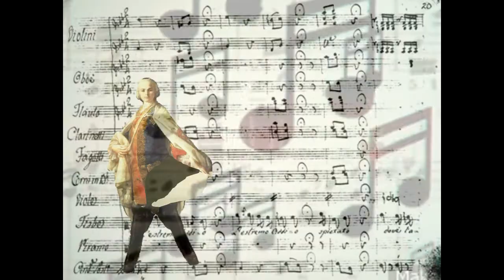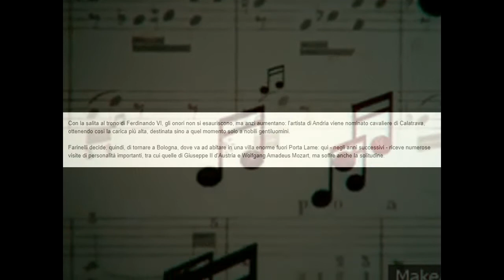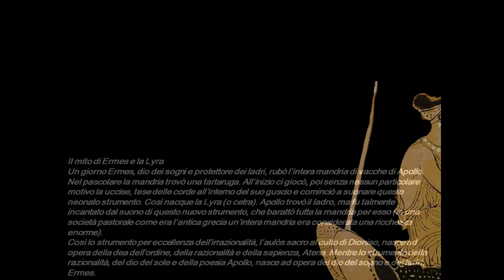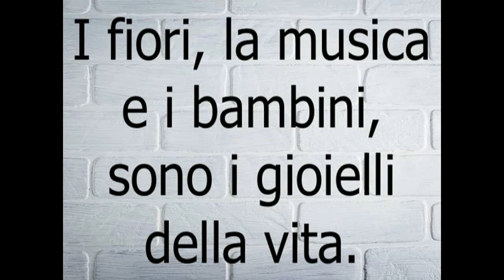Un cantore più potente dei Re e il mondo musicale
Nella voce di Farinelli si trovavano riunite la forza, la dolcezza e l’estensione, e nel suo stile la tenerezza, la grazia e l’agilità.
A quest’ultimo proposito è rimasta celebre la sfida tra Farinelli e un trombettista tedesco avvenuta a Roma nel 1722.
Dopo che ognuno, separatamente, ebbe emessa una nota per dar prova della forza dei propri polmoni tentando di superare il rivale in vivacità e in potenza, eseguirono insieme un crescendo ed un trillo a distanza di una terza e lo sostennero a lungo mentre il pubblico ne attendeva ansiosamente la fine poiché entrambi sembravano esausti; e infatti il suonatore di tromba, sfinito, cedette e Farinelli si è rivelato un fenomeno a tutti gli effetti.

In his voice, strength, sweetness and extension were united, and in his style, tenderness, grace and agility "(Charles Burney, 'Musical journey in Italy')". Other sources speak of “phenomenal” vocal range, of “transcendental” virtuosity and of “exceptional” wind holding capacity. Regarding the latter, the challenge between Farinelli and a German trumpeter that took place in Rome in 1722 remained famous. Bruney again: "After each, separately, had issued a note to prove the strength of his vivacity and power, they performed together a crescendo and a trill at a distance of a third and sustained it for a long time while the audience anxiously awaited the end as they both seemed exhausted; and in fact the trumpet player, exhausted, yielded

PROGRAMMI DA ME UTILIZZATI:
Per l'illustrazione:Microsoft PowerPoint.
La storia di Carlo Maria Michelangelo Nicola Broschi e' presa da un opuscolo di storia illustrata.
Le gif incluse nel video sono di:Shutterstock.
Per scontornare le figure uso sempre:Remove bg.
Per il montaggio:Avs video editor versione attivata.